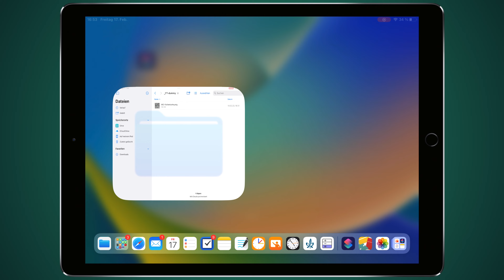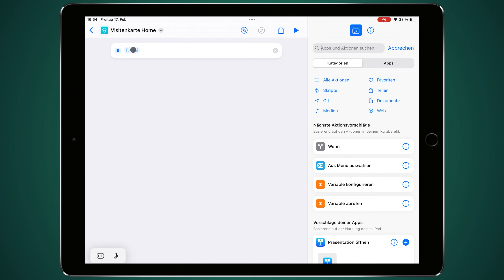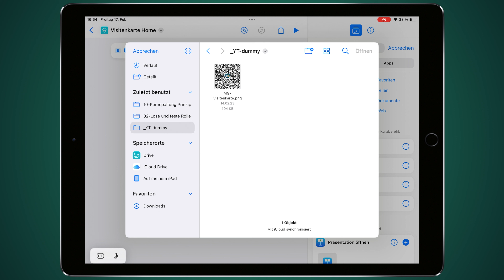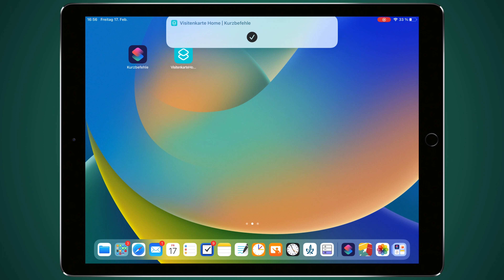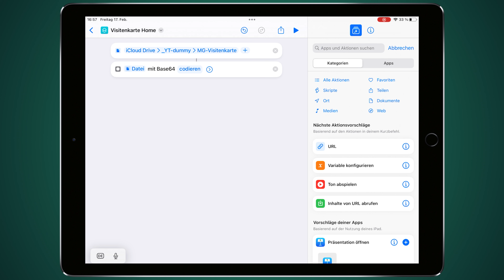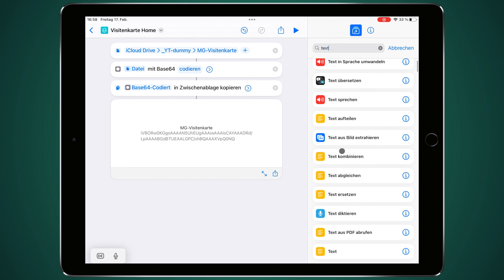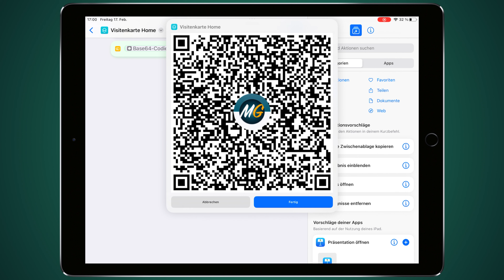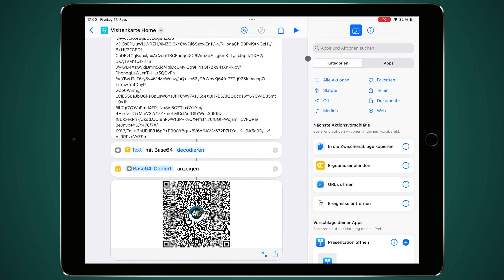Datei direkt vom Homebildschirm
In diesem Video zeige ich dir zwei Kurzbefehle für dein iPhone und iPad, um ein Bild oder ein Dokument als Lesezeichen auf den Homebildschirm zu legen.
Zum Beispiel hast du so deine digitale Visitenkarte als QR Code schnell griffbereit.
Mittels Base64 ist ein Bild auch schnell auf der AppleWatch griffbereit.

0:00 Das alles geht!
1:16 Kurzbefehl 1
4:38 Spezial Tipp
4:52 Kurzbefehl 2
9:28 AppleWatch Tipp